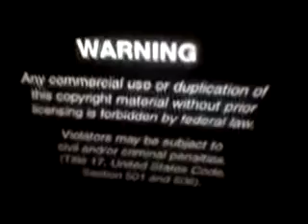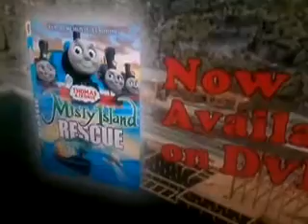March 24, 2021